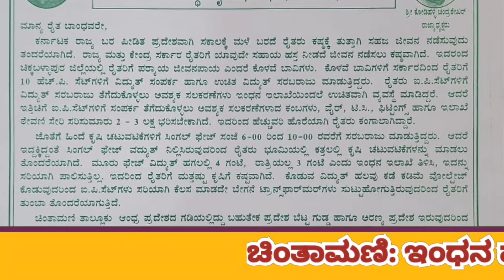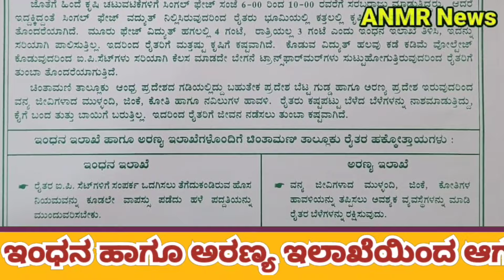ರೈತ ಸಂಘದಿಂದ ಫೆ:14 ರಂದು ಚಿಂತಾಮಣಿ ನಗರದ ಬೆಸ್ಕಾಂ ಅರಣ್ಯ ಕಛೇರಿ ಮುಂದೆ ಪ್ರತಿಭಟನಾ ಧರಣಿ